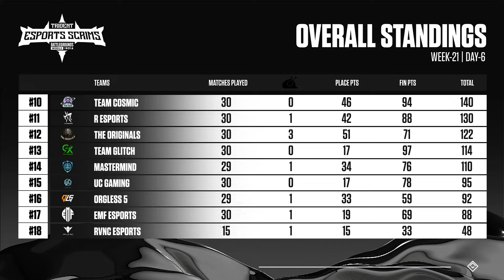REGALTOS BACK TO DOMINATION | Trident Esports Scrims Pro | Week 21 Day 6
Note: If you use a copyrighted work without the appropriate permission, you may be
violating—or "infringing"— the owner's right to that work. Infringing someone's else copyright
may subject you to legal action.